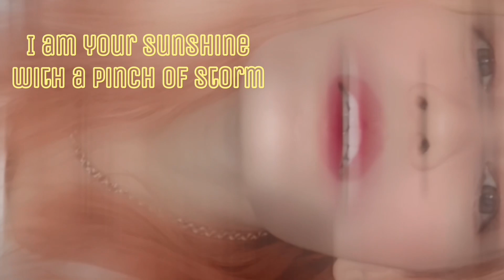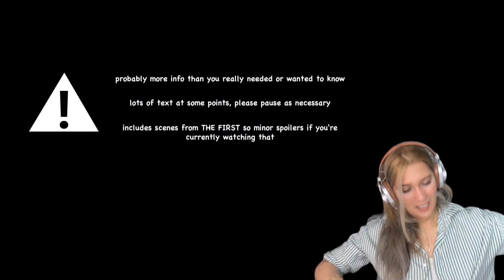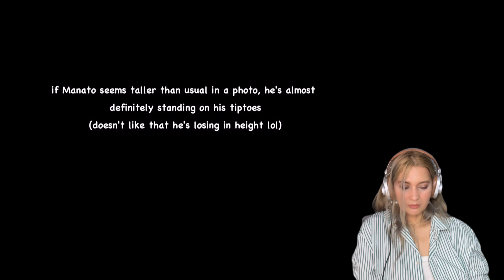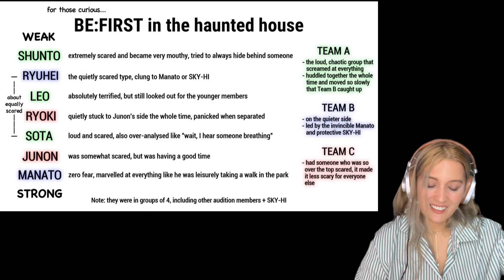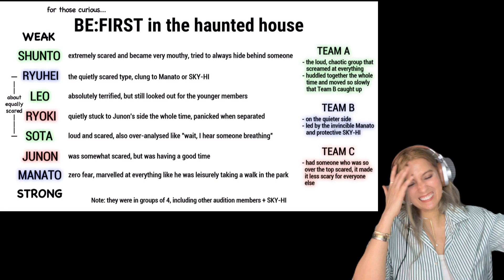My reaction to "Be:First Member Introduction" [Manato]